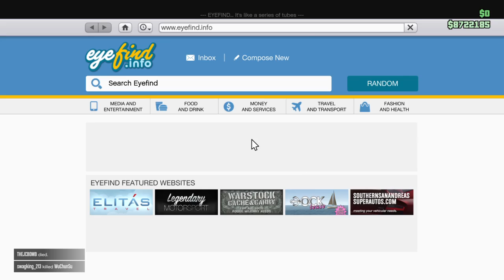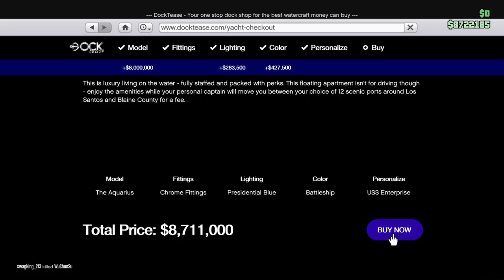Buying a Yacht!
I bought a yacht